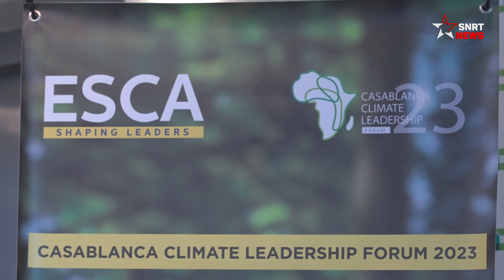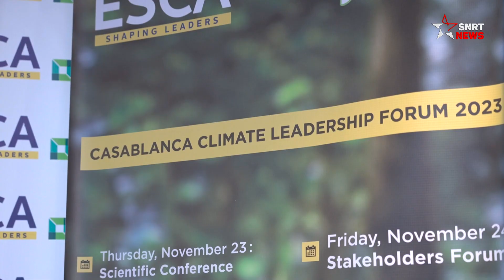L'ESCA tient son rendez-vous annuel dédié à la lutte contre le changement climatique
En partenariat avec le réseau Business Schools for Climate Leadership Africa (BS4CL Africa), l’ESCA, Ecole de Management, a tenu sa rencontre annuelle "Le Casablanca Climate Leadership Forum (CCLF) 2023".

Cette rencontre s’est déroulée les 23 et 24 novembre sur le campus d'ESCA au coeur de la Place Financière CFC. "Leading the Way to Addressing Climate Change in Africa: The Role of Business Schools and Management Sciences" est le thème de cette année, soulignant la mission cruciale des écoles de commerce et des sciences de gestion à contribuer auprès des communautés d'entreprises et d'entrepreneurs dans la lutte contre le changement climatique en Afrique.

يرجى الاشتراك..